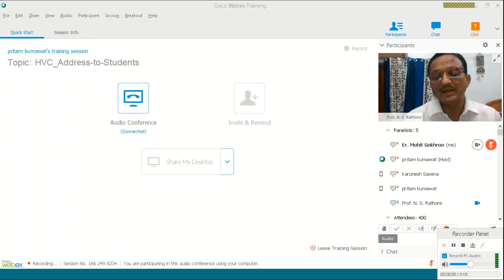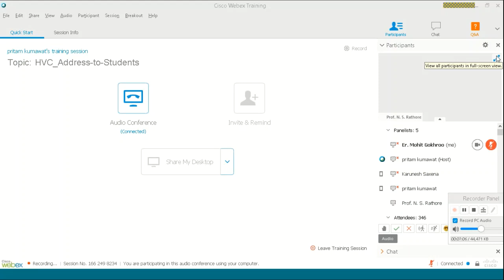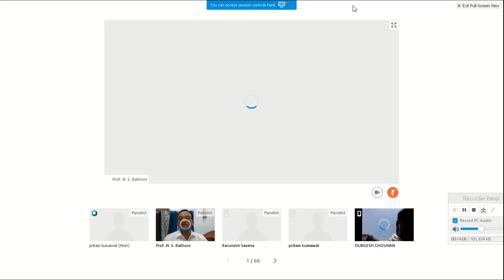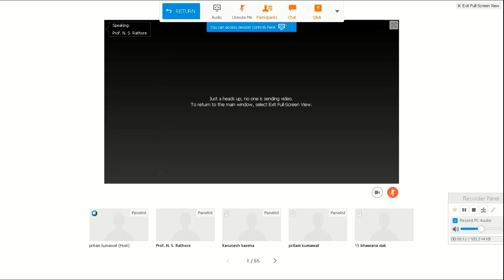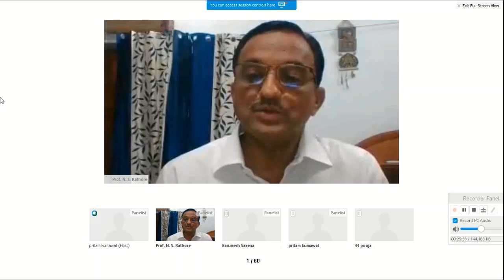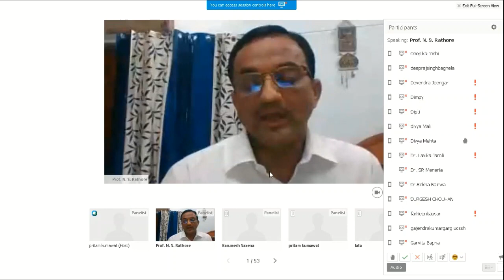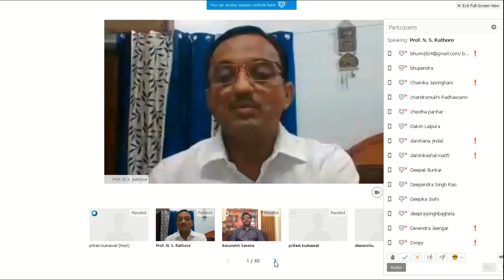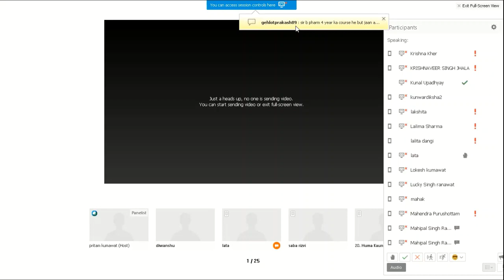MLSU के कुलपति ने परीक्षा एवं कोरोना संबंधित बातो पर विद्यार्थियों से की खास बातचीत | Mlsu Udaipur